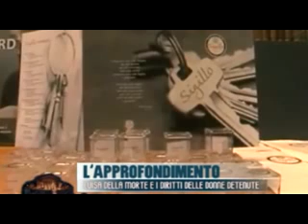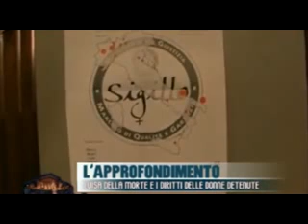Sigillo - Intervista Luisa Della Morte - Olimpopress